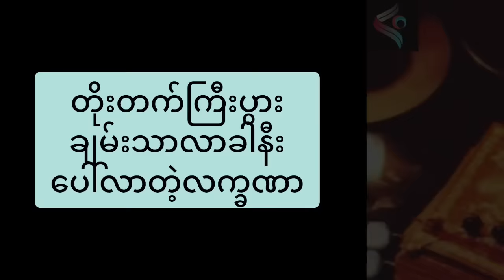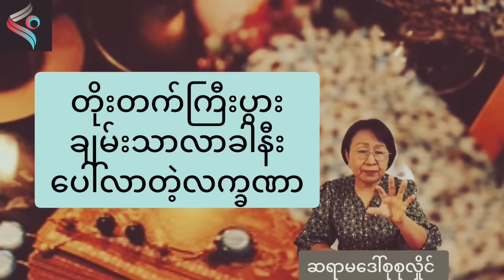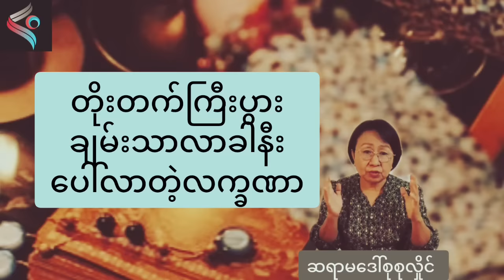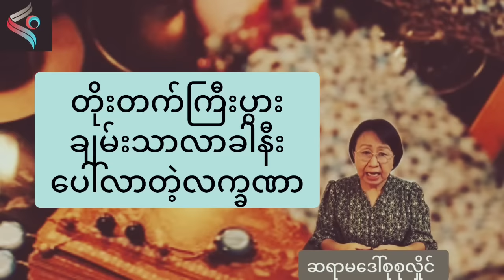လူတစ်ယောက် ချမ်းသာကြွယ်ဝတော့မယ်ဆိုရင် ပေါ်လာတတ်သော လက္ခဏာများ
မကြာခင် ချမ်းသာတော့မယ်ဆိုရင် ဒီလက္ခဏာတွေ ပေါ်လာတတ်ပါတယ်။